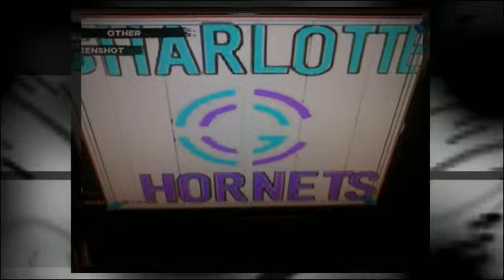Charlotte Hornets Arena on WWE '12